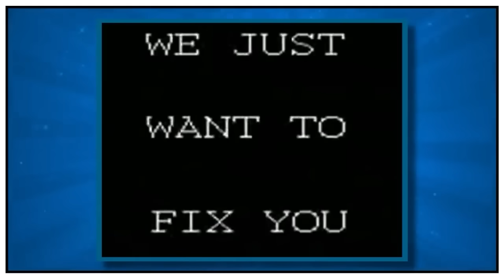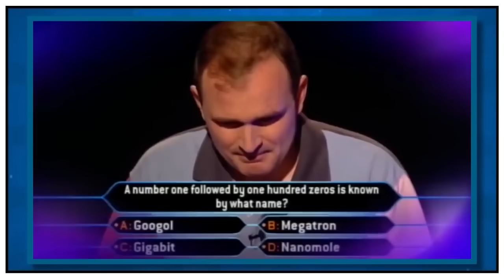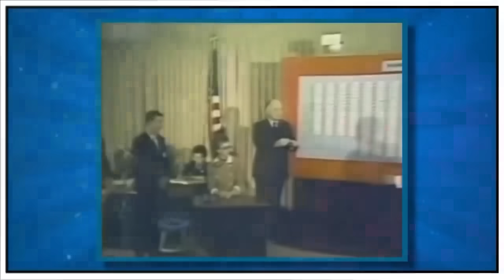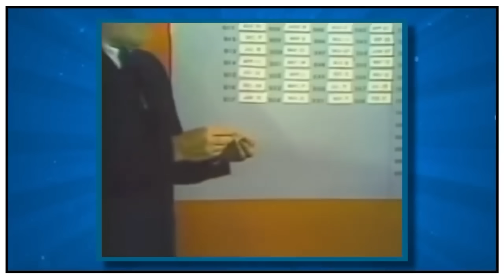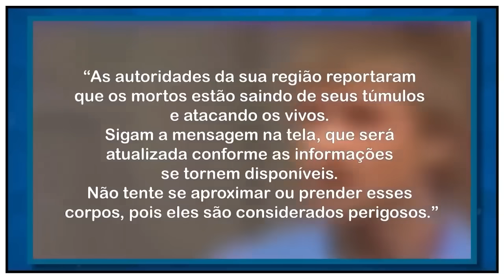8 Coisas ESTRANHAS Capturadas na TELEVISÃO AO VIVO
O programa ao vivo é bem diferente do gravado, pois ocorrem situações que não se pode tirar com edição. E ao redor do mundo já aconteceu muita coisa sem explicação durante transmissões de tv ao vivo, com momentos que desafiam a lógica e a realidade. Veja hoje as "8 Coisas ESTRANHAS Capturadas na TELEVISÃO AO VIVO". Eu me chamo Ronan Santos e você está no Almanaque x.